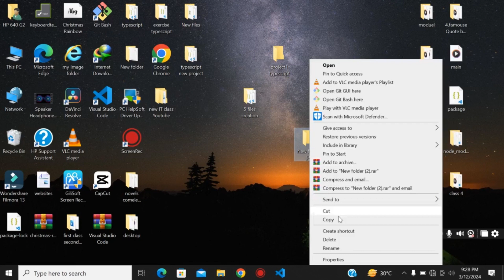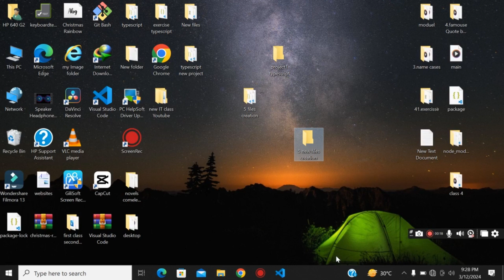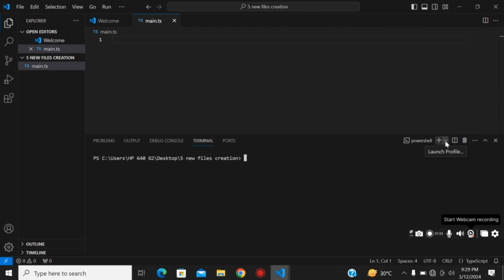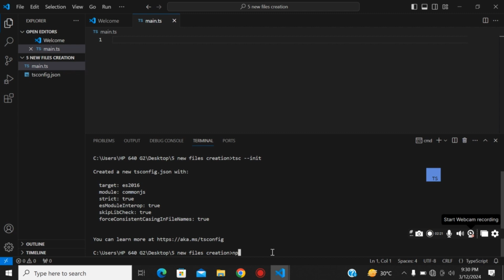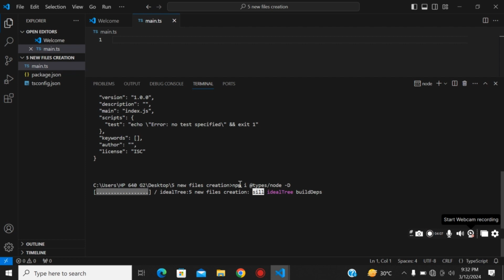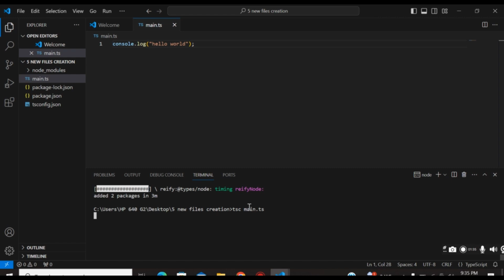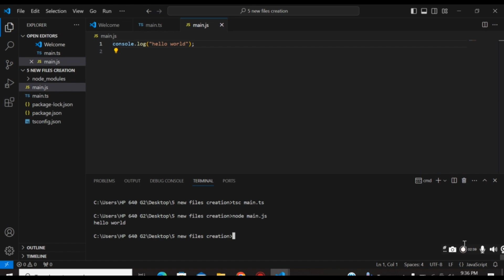Setting Up TypeScript: Creating Main Files and Configurations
In this video tutorial, we delve into the essential steps for setting up a TypeScript project from scratch. Follow along as we create crucial files like 'main.ts', 'main.html', 'tsconfig.json', and 'package-lock.json', laying the groundwork for your TypeScript development environment. From configuring TypeScript to managing dependencies, this comprehensive guide covers everything you need to kickstart your TypeScript journey.

1. Creating 'main.ts' for TypeScript code implementation.
2. Generating 'main.html' for the project's HTML structure.
3. Configuring 'tsconfig.json' to customize TypeScript compilation options.
4. Managing project dependencies with 'package-lock.json'.
5. Understanding the role of each file in a TypeScript project setup.

Whether you're a beginner getting started with TypeScript or an experienced developer exploring new tools, this video provides a solid foundation for building scalable and maintainable applications.